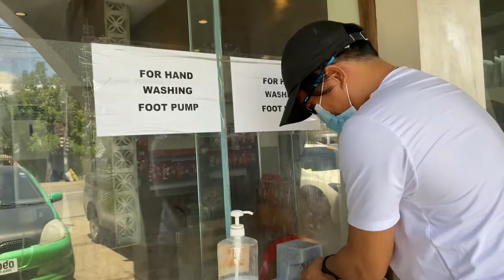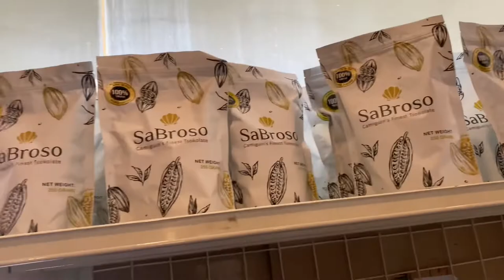PREVENTIVE MAINTENANCE SERVICE SA AKING SASAKYAN | NAMILI KAMI SA TITAY’S LILON | Leah Demecillo